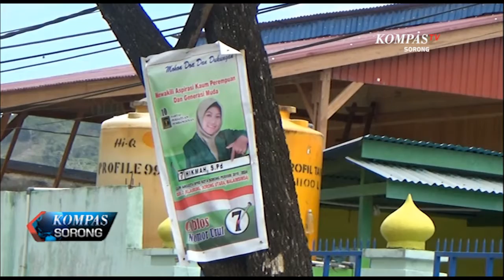DINAS LINGKUNGAN KECAM TINDAKAN PENGRUSAKAN POHON